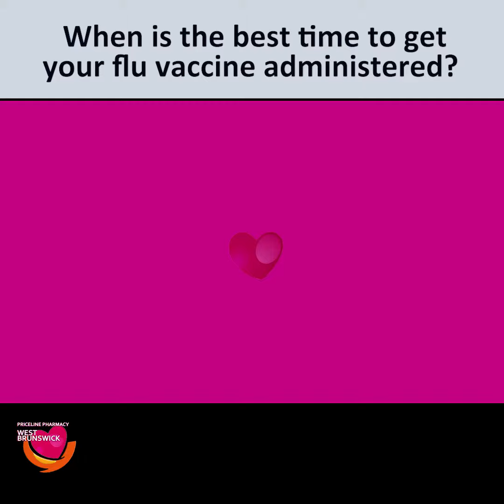When is the best time to get your flu vaccine administered? | PRICELINE PHARMACY WEST BRUNSWICK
The Best Time to Get Your Flu Vaccine Administered
It's not a good idea to get your flu vaccine done during the peak periods of the flu season. It takes two weeks for the body to build immunity to the vaccine.  And when you build an immunity to the vaccine, you start peaking within three months, and then you go down, in terms of your level of immunity.

The best time is not too early and not too late. It's very important that you timed it correctly.

TRANSCRIPTION:

The other thing is, is a lot of people wait a certain period of time before they get their flu vaccine administered, thinking that it will be better within those peak periods and, to an extent, that's fine, but often it's really important to know that the peak period of flu season in Australia is between July and September, so that's when most people are run down. It's towards the end of the year. It's in the colder winter months, and there's a lot of sickness and illness going around.

So, because of that reason, a lot of people choose to vaccinate right then and there but, because it takes two weeks for your body to build an immunity to that vaccine, that may not be enough to protect you during that peak season, which is why we start the flu clinics in March.

The other thing is, is it's important to know that, when you build an immunity to the vaccine, you start peaking within three months, and then you go down, in terms of your level of immunity. So if you get it too early, then that means you may not be fully immune by the end of the flu season. So it's very, very important that you time it correctly. It's one of the things that we do emphasise on most.
So it's really important not to do it too late, because if you do it too late, you're not going to have the high level of immunity that you need to go over that flu season.

Got questions? LEAVE THEM IN THE COMMENTS BELOW AND WE WILL ANSWER THEM FOR YOU.